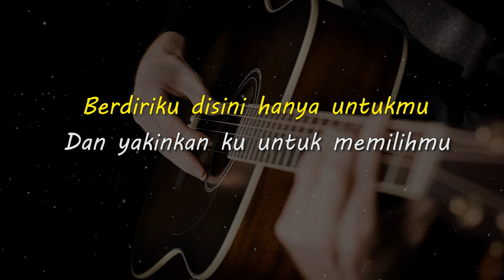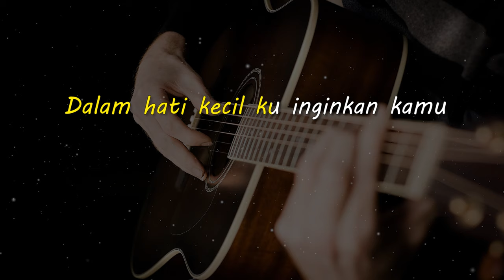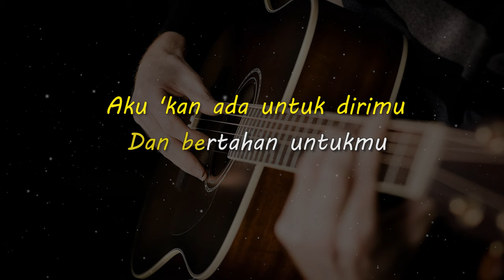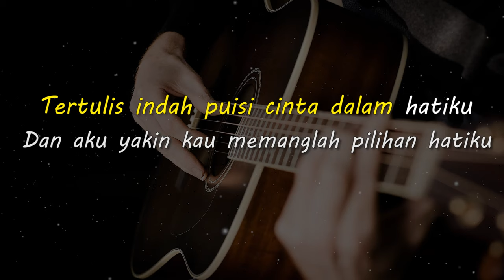PILIHAN HATIKU // LAVINA // KARAOKE GITAR AKUSTIK NADA CEWE ( FEMALE )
Lirik

Berdiriku disini hanya untukmu
Dan yakinkan ku untuk memilihmu

Dalam hati kecil ku inginkan kamu
Berharap untuk dapat bersamamu

Aku 'kan ada untuk dirimu
Dan bertahan untukmu

Terlukis indah raut wajahmu dalam benakku
Berikan ku cinta terindah yang hanya untukku
Tertulis indah puisi cinta dalam hatiku
Dan aku yakin kau memanglah pilihan hatiku

Dan bertahan untukmu

Matursuwun.